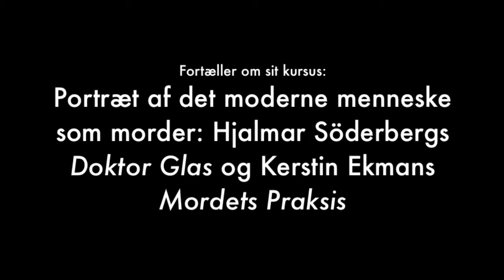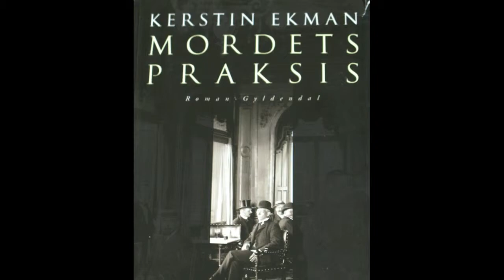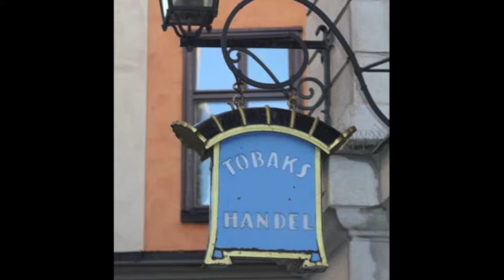Birgitte Nygaard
Mød underviser Birgitte Nygaard, som fortæller om sit kursus "Portræt af det moderne menneske som morder: Hjalmar Söderbergs Doktor Glas og Kerstin Ekmans Mordets praksis."